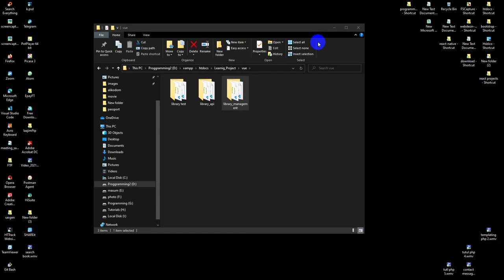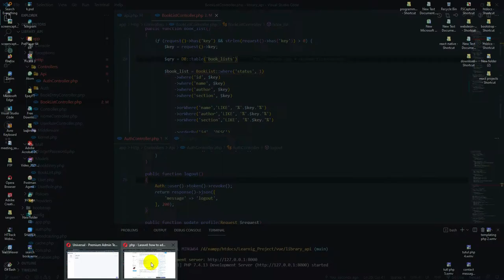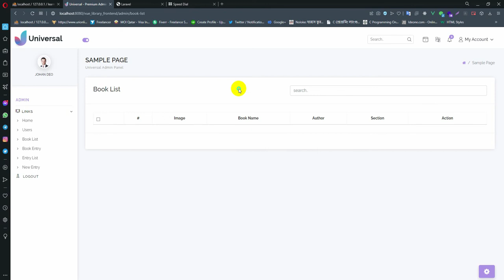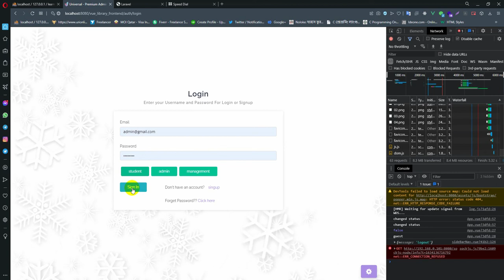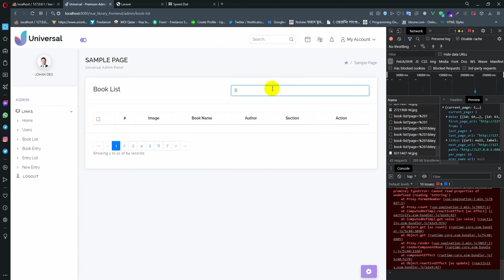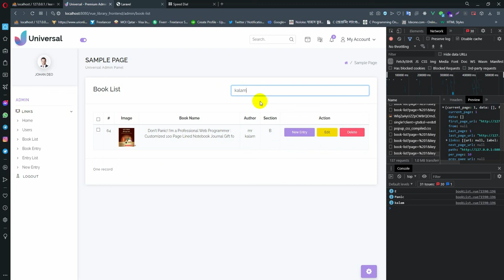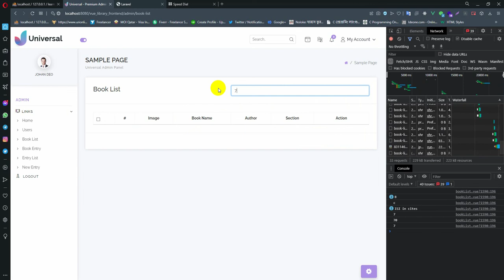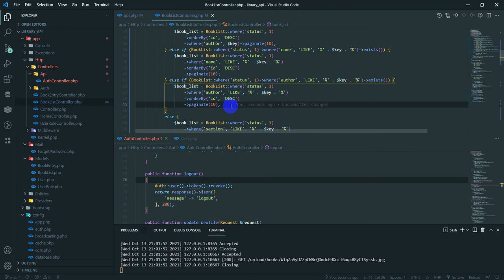Laravel - Vue3 - Multiauth library management 24 ( search pro )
Laravel 8.* - Vue3 - Multiauth library management part - 24 ( search pro  )
multi conditional searh

Laravel's database query builder provides a convenient, fluent interface to creating and running database queries. It can be used to perform most database operations in your application and works perfectly with all of Laravel's supported database systems.